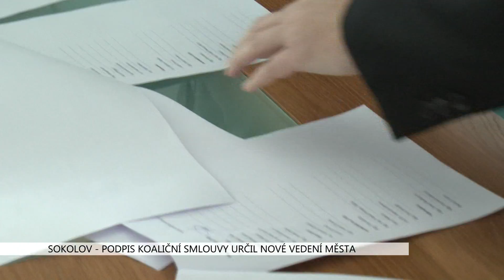Sokolov: Podpis koaliční smlouvy určil vedení města na příští 4 roky (TV Západ)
Zástupci politických stran, které budou po komunálních volbách vést město Sokolov, podepsali v pátek koaliční smlouvu. Ta stanoví rozložení mandátů a podmínky pro spolupráci.

V pátek čtyřiadvacátého října podepsali zástupci politických stran v Sokolově koaliční smlouvu o spolupráci ve vedení města v následujícím volebním období. Vše se odehrálo v obřadní síni místního zámku. Vítězná strana ČSSD se spojila s  hnutím ANO a Hnutím pro město Sokolov. Při pátečním vyjednávání o koaliční smlouvě přitom nastal  zádrhel.

„To znamená, že nebyl přijat první návrh ČSSD, kdy jsme devítičlennou radu chtěli rozdělit poměrem čtyři křesla my, tři ano, jedno křeslo pro Hnutí pro město Sokolov a jedno křeslo pro opozici,“ nechal se slyšel kandidát na starostu města Jan Picka.

Tento návrh nebyl přijat. Strany se musely sejít znovu a vyjednávat. Koalice se dohodla až na druhý pokus.

„Přehodnotili jsme naši nabídku a posléze jsme předložili nabídku tři tři dva jedna, tzn. že my jsme se toho našeho mandátu vzdali ve prospěch opozice,“ řekl Picka.

Podle této smlouvy mají být na listopadovém ustavujícím zasedání zastupitelstva zvoleni Jan Picka starostou města a jako místostarosty Renata Oulehlová a Karel Jakobec. Podle Picky bylo nynější jednání o koaliční smlouvě složitější.

„Zatímco dřív ty koalice byly složeny dá se říct mnohem jednodušším způsobem. Tak ta jednání nebyla tak jednoznačná jako v předchozích letech,“ uvedl Picka.

Jan Picka několik let pracoval jako zastupitel a radní města. V současné době je ředitelem Městského domu kultury.